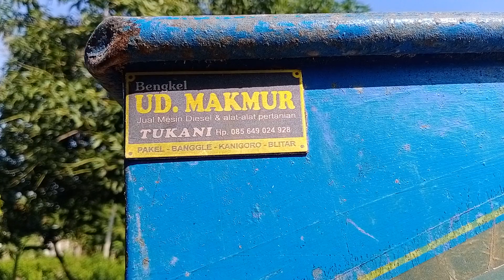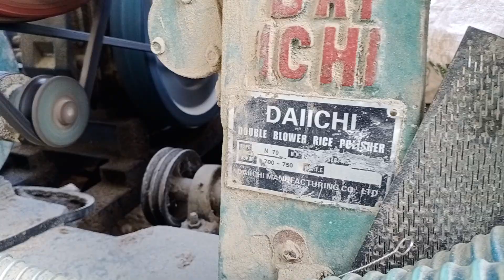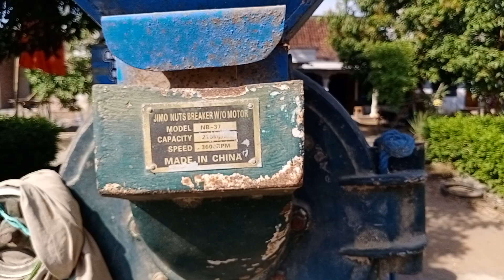Proses Selep Padi Sampai Selesai Bersama Drupadi Sumberagung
Daftar perakit Ledok (Boleh Ditambah):
AREA BLITAR JATIM
1. Aris Victor (Bengkel Putra Mandiri) WA : 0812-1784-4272
2. P. Sembu (Bengkel Sembu Grup) WA : 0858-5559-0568
3. Amridin (Bengkel Bias Jaya) WA : 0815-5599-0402
4. Ajis (Bengkel Barokah New) WA : 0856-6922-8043
5. Gato Halim (UD Podo Nrimo Group) WA : 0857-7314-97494
6. Guspri ( Bengkel Las Tiga Putra) WA : 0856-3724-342
7. (Bengkel Mekar Jaya) WA : 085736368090
8. Tukani / Dompeng Prasetyo(TKN Grup) WA : 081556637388
9. Aris Kenyem (Bengkel Mas Kenyem) WA : 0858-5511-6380
10. Alimi (Bengkel Sumenbyar) WA : 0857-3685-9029
AREA TULUNGAGUNG JATIM
1. Rokim (Bengkel Arya Jaya) WA : 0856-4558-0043
2. Cipto ( Bengkel Gembong Jaya) WA : 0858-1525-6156
3. Heri Kriswanto (UD Gilang
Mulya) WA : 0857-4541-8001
4. Wasidi (UD SRI REJEKI) WA : 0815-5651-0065
5. MZ. Hadi (UD Garuda Mas Sinn) WS: 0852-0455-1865

AREA TRENGGALEK JATIM
1. H Agus Sa'i (Bengkel Anugrah Agung) WA : 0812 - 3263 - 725
2. Mas Fuad Hasan (PUTRA BESI MULYA) WA : 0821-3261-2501

AREA MADIUN JATIM
1. Harjito ( UD Sumber Makmur) WA : 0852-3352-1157

AREA JOMBANG JATIM
1.Isfan gogor (SARI AGRI MANDIRI) WA 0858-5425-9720

AREA KARTASURA JATENG
1. Aldi ( Bengkel Las Aldi Jaya ) WA : 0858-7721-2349